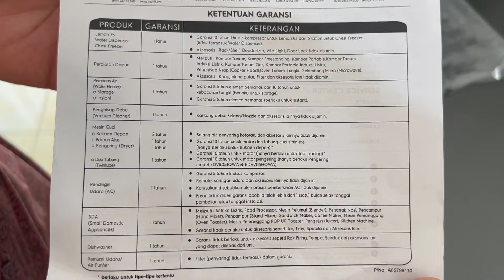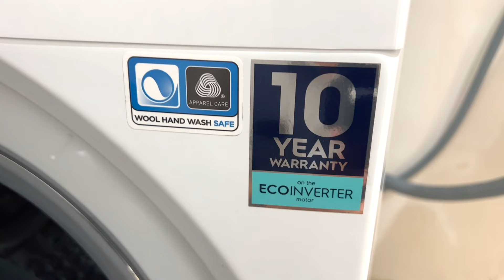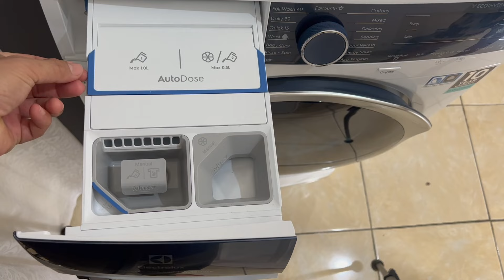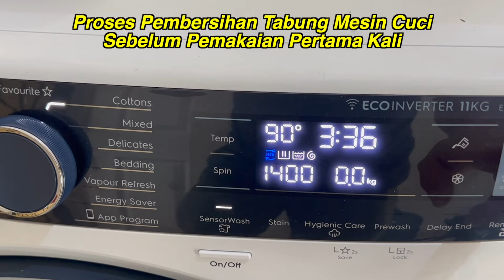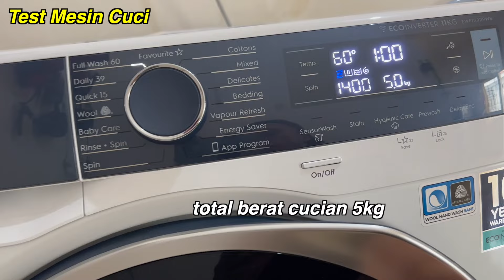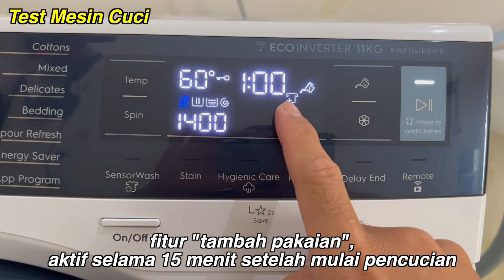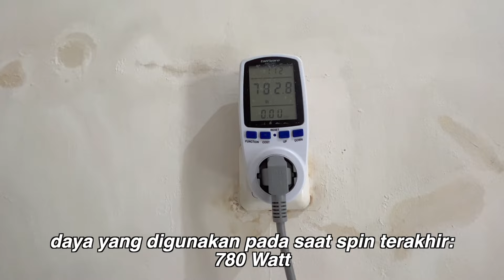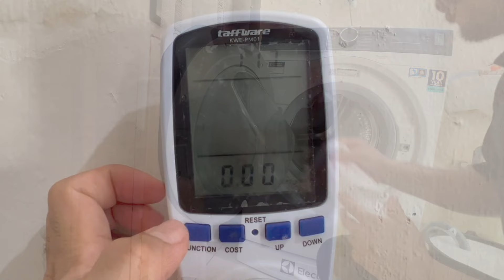Review Lengkap Pasang Mesin Cuci Front Loading Electrolux (Washing Machine) Hemat Listrik, Terbaik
Spesifikasi:
Mesin Cuci Electrolux Washing Only EWF1141R9WB
Kapasitas 11 kg
Punya Fitur Air Panas paling tinggi 90C